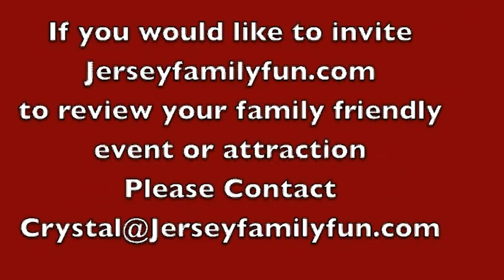GRINDER Freestyle Monster Jam Baltimore Md June 2, 2012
Video taken by Jersey Family Fun from the Advanced Auto Parts Monster Jam 201 2Baltimore show.

Jersey Family Fun Assistant Editor Crystal's was given VIP access to cover Monster Jam.